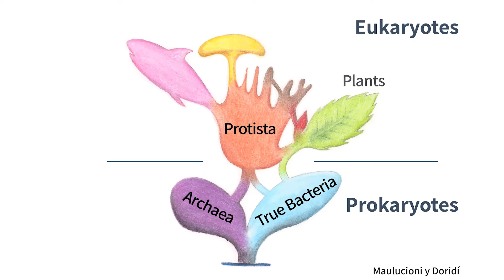A02e Safari in Africa